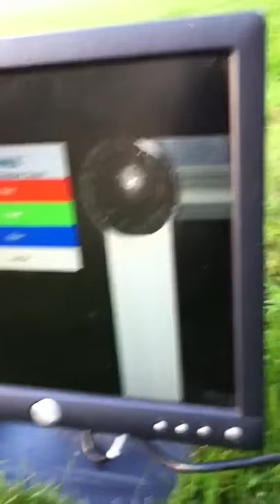Shooting a computer screen with bbs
Bb gun